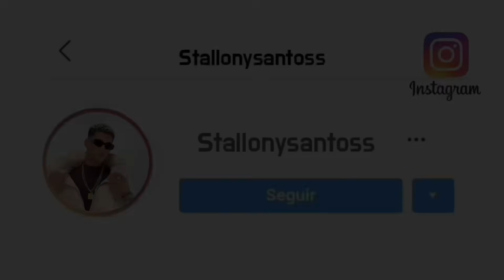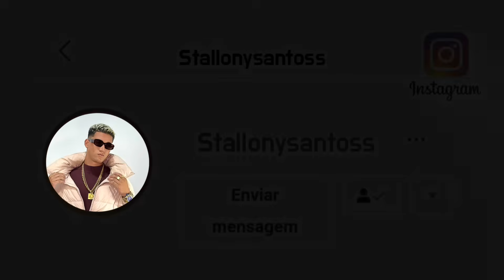PEGA MINHA PICARETA - DJ RENNAN DA PENHA, DEEJAY TELIO & SAVANAH